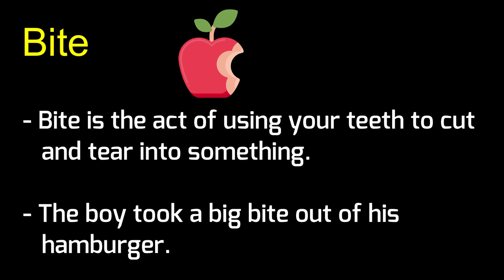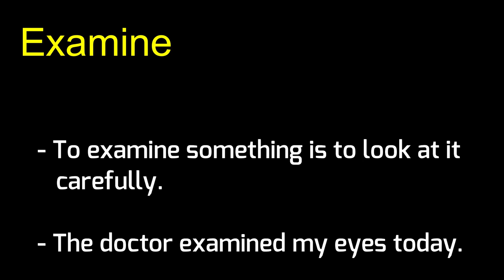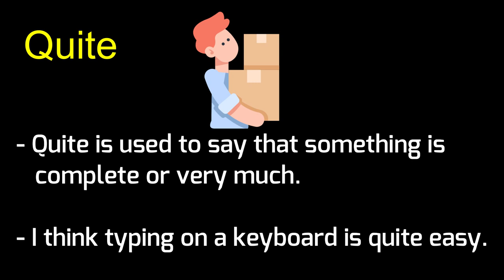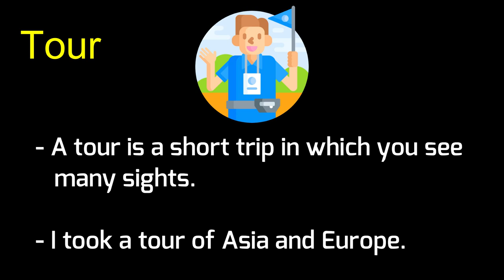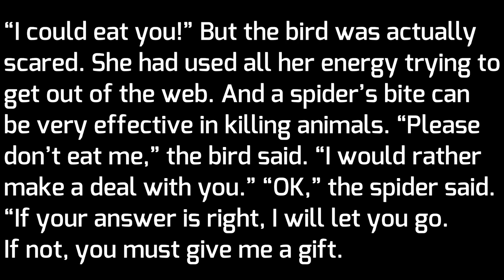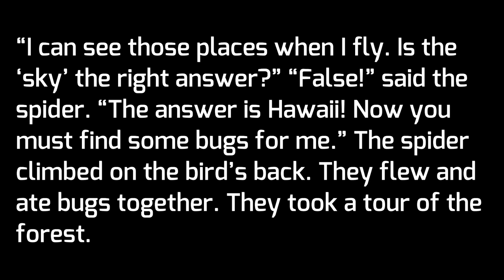PRÁTICA DE VOCABULÁRIO - 20 PALAVRAS MUITO USADAS EM INGLÊS - VÍDEO 26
Acesso vitalício.

Este vídeo apresenta uma prática de vocabulário de Inglês. Em primeiro lugar, as palavras são introduzidas usando definições de sentença e uma frase de exemplo em inglês. Em seguida, há uma história contendo as palavras trabalhadas, para que o aluno recorde os significados das palavras em inglês e as adeque ao contexto da história.

Lá no site, você encontrará um exercício com gabarito para fixar melhor as palavras ensinadas no vídeo, além de um material com a transcrição e tradução e os áudios, apresentados no vídeo, disponíveis para download.